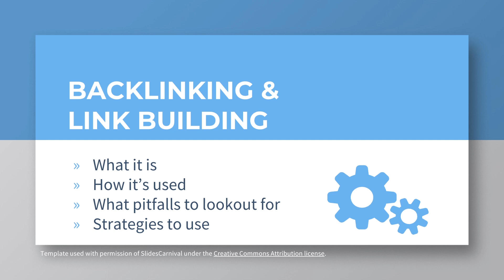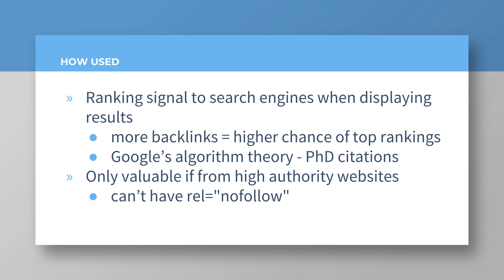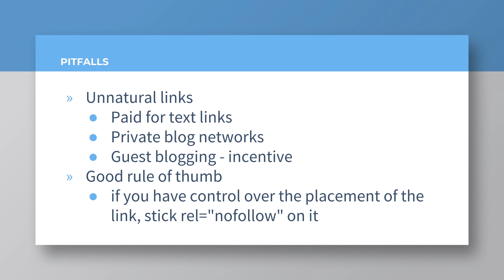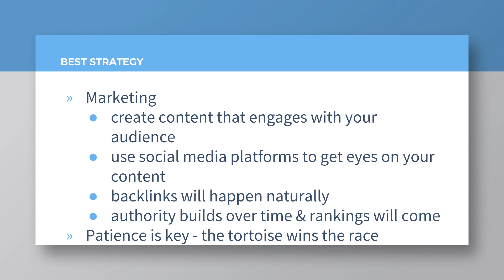Marketing 101: What Is Backlinking & Link Building?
In this video, I talk about what are backlinks and link building. These are two essential things you need in order to have high rankings in the search engines. I'll go over what you can do to get more backlinks, and what pitfalls to look out for.